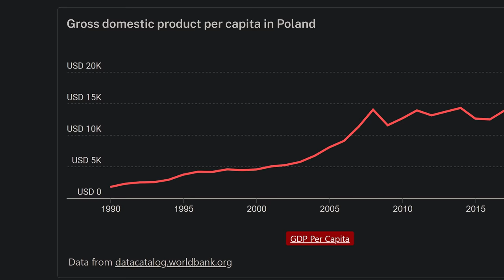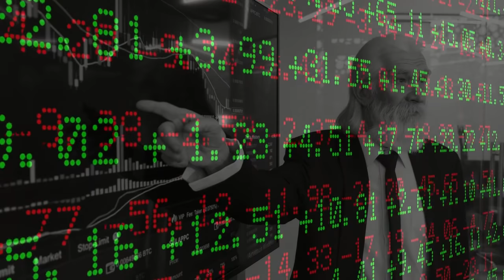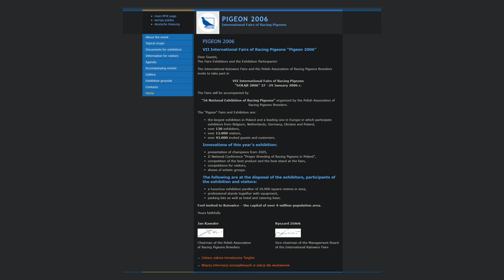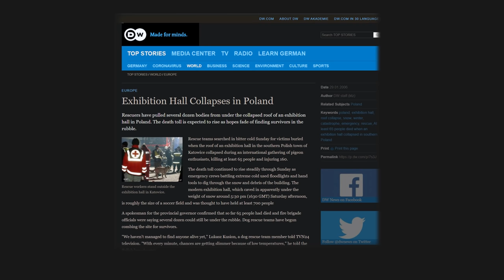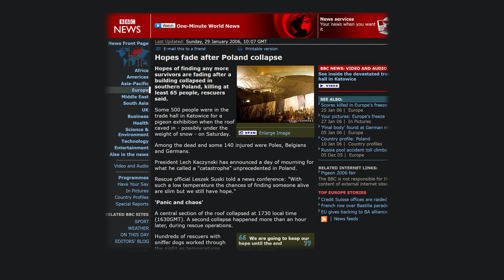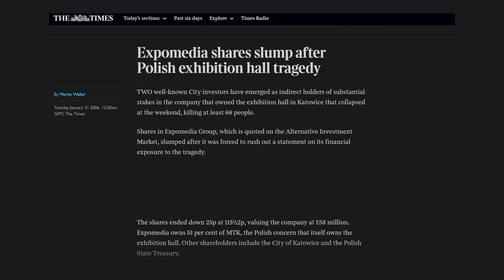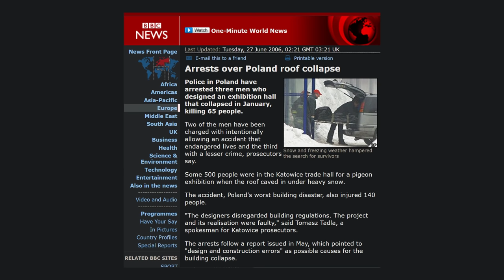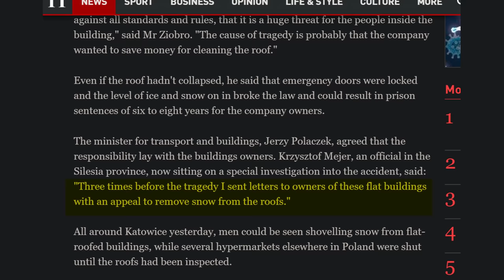Apathy & Assumptions: The Katowice Trade Hall Collapse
How and Why of the Katowice Trade Hall Collapse - Poland 2006. Tragic and preventable, the incident took place during the 7th International MTK Carrier Pigeon Fair Exhibition.

▶ I M M O R T A R   S U P P O R T E R S
Special Thanks, You All Rock For Real!
⭐FauntLeroy
⭐Brandon N
⭐Vicky
⭐Blogman Johnme
⭐Shokbox
⭐Kenyon E
⭐Gage H
⭐RigbyMortis
⭐Lisa G
⭐Amy H
⭐XanthorXIII
⭐Dream in Digital
⭐Bree B
⭐Brandon W

Members:
⭐Rycotech
⭐Ronald W

Hey, I'm Sam! Child of the 80s turned Parent, Traveler, & Bumbling/Stumbling Nostalgic, Sentimental Creator. Half the time I know about 50% what I'm doing!
I explore, take a look at, tell stories about; Dead Malls, Alive Malls, Abandoned, Retro, Historic, Unique and Even New Places... all Through the Lens of an 80's Kid turned Nostalgic Creator.